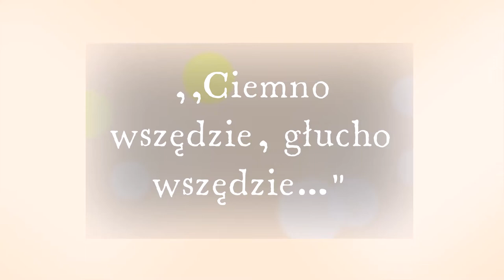DZIADY CZ II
„Są takie dziwy w niebie i na ziemi, o których ani śniło się waszym filozofom”
                                                                                            Hamlet

                                                    „DZIADY” W KLASIE 7a

Aby zrozumieć przesłanie niektórych utworów, niezbędna jest odpowiednia atmosfera. Nawiązując do okresu zaduszkowego uczniowie klasy 7a czytali utwór Adama Mickiewicz „Dziady”.
  Sala lekcyjna na chwilę zamieniła się w kaplicę cmentarną, w której                          pojawiające się duchy witał – Guślarz. Srogie słowa: „Ciemno wszędzie, głucho wszędzie…” i wiele innych pouczeń wygłaszał Chór. Przy udekorowanym stole pojawiały się duchy: aniołki, duch złego pana, sowa                 i kruk oraz pasterka Zosia. Atmosferę niesamowitości, oprócz zapalonych świec, dodawały przebrania i charakteryzacja bohaterów. Dzieło Adama Mickiewicza zostało odczytane głośno,   z podziałem na role. Pełni wrażeń,  z dobrym nastawieniem, na długo zapamiętamy tę lekcję. Takie podejście  do trudnego tekstu z pewnością zachęca do czytania i zostanie na długo        w naszej pamięci.